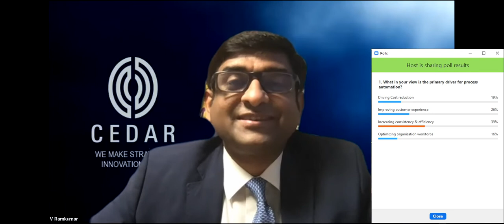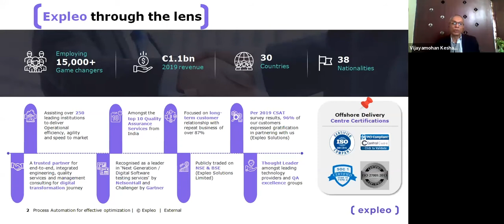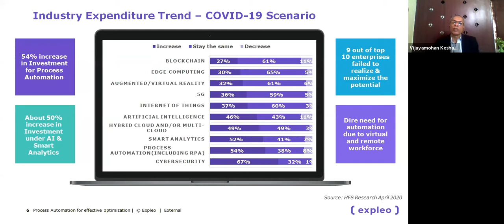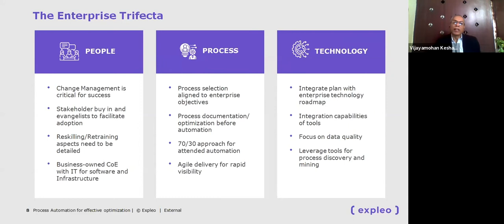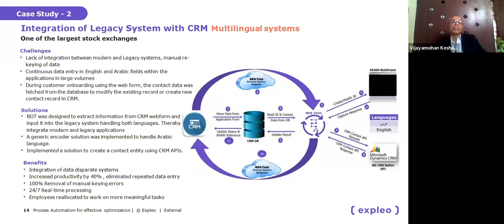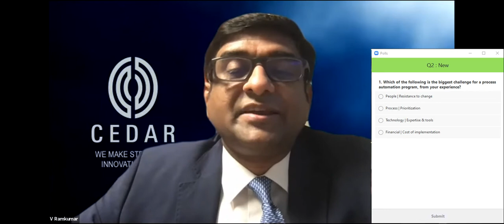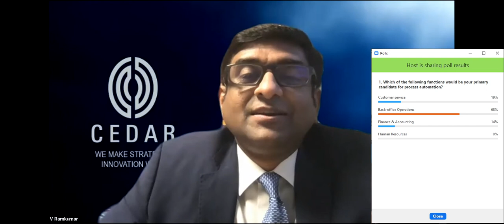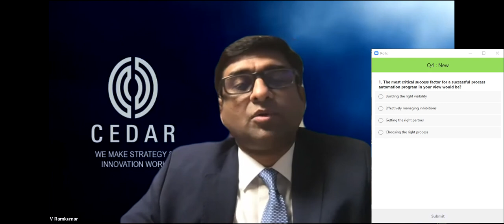Webinar | Process Automation – Effective Pathway to Optimization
The webinar focuses on an enterprise approach to process automation, and how the powerful combination of processes, data and technology act as a sustainable implementation approach, along with key considerations for process automation in the financial services domain.

On the panel:
Balaji Krishnamurthy | Chief Operating Officer, National Bank of Fujairah PJSC
Keshav VijayaMohan | Head, Technical Services, Expleo Solutions
Krishnan Gopi | Group Chief Disruption Officer, GEMS Education
V. Ramkumar | Senior Partner, Cedar Management Consulting International